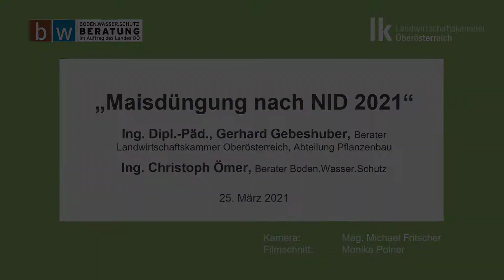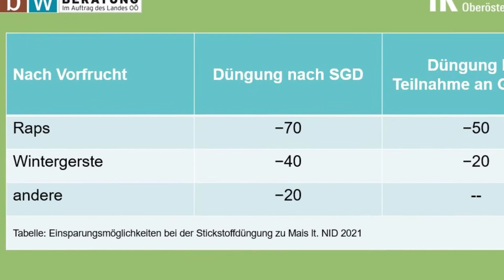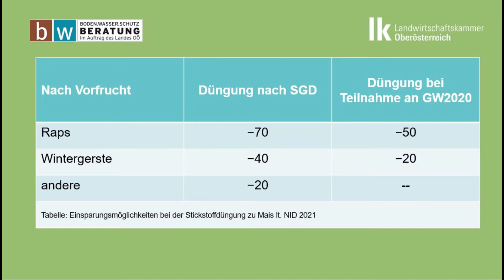Maisdüngung nach Nitratinformationsdienst (NID) 2021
Über den NID erhält der Landwirt auf der Traun-Enns-Platte eine Empfehlung über die Stickstoffdüngerhöhe bei Mais. Dies geschieht auf Basis von Bodenuntersuchungen, sogenannte Nmin-Ziehungen auf Referenzstandorten.